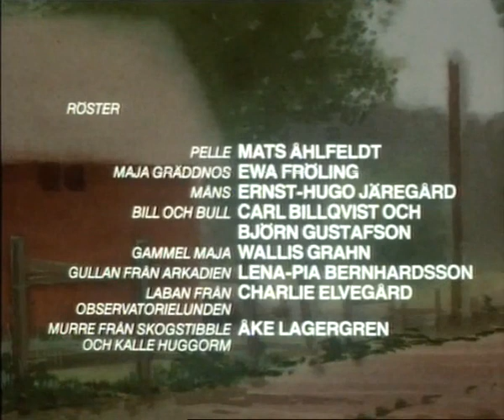Peter Le Chat Sans Queue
Les aventures de Peter, un petit chat né sans queue. Chassé de la ferme où il vivait, il doit réapprendre à vivre dans sa nouvelle famille d'adoption et à affronter les préjugés et moqueries dont il est la cible à cause de sa différence.

Peter le chat sans queue (titre original : Pelle Svanslös) est un film d'animation suédois réalisé en 1981 par Jan Gissberg. C’est une adaptation des romans jeunesse de l’auteur Gösta Knutsson, mettant en scène le chat Pelle Svanslös.

Il fût présenté sur les ondes de Radio-Quebec durant Ciné-Cadeau, de 1984 à 1992.